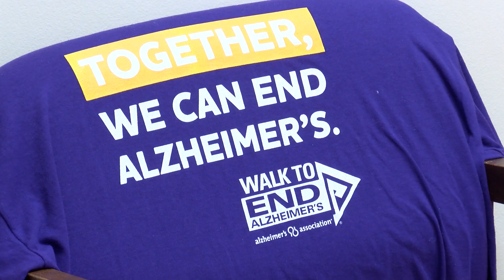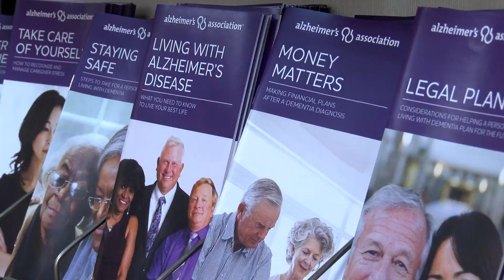Alzheimer's Support Group 11-21-21